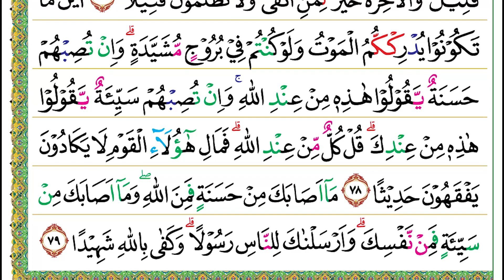Halaman 090 (Juz 05) Semaan Al Quran An Nisa Ayat 75 – 79 Syeikh Hani Ar Rifa’i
An Nisa Ayat 75 – 79 :

وَمَا لَكُمْ لَا تُقَاتِلُوْنَ فِيْ سَبِيْلِ اللّٰهِ وَالْمُسْتَضْعَفِيْنَ مِنَ الرِّجَالِ وَالنِّسَاۤءِ وَالْوِلْدَانِ الَّذِيْنَ يَقُوْلُوْنَ رَبَّنَآ اَخْرِجْنَا مِنْ هٰذِهِ الْقَرْيَةِ الظَّالِمِ اَهْلُهَاۚ وَاجْعَلْ لَّنَا مِنْ لَّدُنْكَ وَلِيًّاۚ وَاجْعَلْ لَّنَا مِنْ لَّدُنْكَ نَصِيْرًا
75. Wa mā lakum lā tuqātilūna fī sabīlillāhi wal-mustaḍ‘afīna minar-rijāli wan-nisā'i wal-wildānil-lażīna yaqūlūna rabbanā akhrijnā min hāżihil-qaryatiẓ-ẓālimi ahluhā, waj‘al lanā mil ladunka waliyyā(n), waj‘al lanā mil ladunka naṣīrā(n).
 Mengapa kamu tidak berperang di jalan Allah dan (membela) orang-orang yang lemah dari (kalangan) laki-laki, perempuan, dan anak-anak yang berdoa, “Wahai Tuhan kami, keluarkanlah kami dari negeri ini (Makkah) yang penduduknya zalim. Berilah kami pelindung dari sisi-Mu dan berilah kami penolong dari sisi-Mu.”

اَلَّذِيْنَ اٰمَنُوْا يُقَاتِلُوْنَ فِيْ سَبِيْلِ اللّٰهِ ۚ وَالَّذِيْنَ كَفَرُوْا يُقَاتِلُوْنَ فِيْ سَبِيْلِ الطَّاغُوْتِ فَقَاتِلُوْٓا اَوْلِيَاۤءَ الشَّيْطٰنِ ۚ اِنَّ كَيْدَ الشَّيْطٰنِ كَانَ ضَعِيْفًا ۚ ࣖ
76. Al-lażīna āmanū yuqātilūna fī sabīlillāh(i), wal-lażīna kafarū yuqātilūna fī sabīliṭ-ṭāgūti fa qātilū auliyā'asy-syaiṭān(i), inna kaidasy-syaiṭāni kāna ḍa‘īfā(n).
 Orang-orang yang beriman berperang di jalan Allah dan orang-orang yang kufur berperang di jalan tagut. Perangilah kawan-kawan setan itu. Sesungguhnya tipu daya setan itu lemah.

اَلَمْ تَرَ اِلَى الَّذِيْنَ قِيْلَ لَهُمْ كُفُّوْٓا اَيْدِيَكُمْ وَاَقِيْمُوا الصَّلٰوةَ وَاٰتُوا الزَّكٰوةَۚ فَلَمَّا كُتِبَ عَلَيْهِمُ الْقِتَالُ اِذَا فَرِيْقٌ مِّنْهُمْ يَخْشَوْنَ النَّاسَ كَخَشْيَةِ اللّٰهِ اَوْ اَشَدَّ خَشْيَةً ۚ وَقَالُوْا رَبَّنَا لِمَ كَتَبْتَ عَلَيْنَا الْقِتَالَۚ لَوْلَآ اَخَّرْتَنَآ اِلٰٓى اَجَلٍ قَرِيْبٍۗ قُلْ مَتَاعُ الدُّنْيَا قَلِيْلٌۚ وَالْاٰخِرَةُ خَيْرٌ لِّمَنِ اتَّقٰىۗ وَلَا تُظْلَمُوْنَ فَتِيْلًا
77. Alam tara ilal-lażīna qīla lahum kuffū aidiyakum wa aqīmuṣ-ṣalāta wa ātuz-zakāt(a), fa lammā kutiba ‘alaihimul-qitālu iżā farīqum minhum yakhsyaunan-nāsa kakhasy-yatillāhi au asyadda khasy-yah(tan), wa qālū rabbanā lima katabta ‘alainal-qitāl(a), lau lā akhkhartanā ilā ajalin qarīb(in), qul matā‘ud-dun-yā qalīl(un), wal-ākhiratu khairul limanittaqā, wa lā tuẓlamūna fatīlā(n).
 Tidakkah engkau memperhatikan orang-orang yang dikatakan kepada mereka, “Tahanlah tanganmu (dari berperang), tegakkanlah salat, dan tunaikanlah zakat!” Ketika mereka diwajibkan berperang, tiba-tiba segolongan mereka (munafik) takut kepada manusia (musuh) seperti ketakutan mereka kepada Allah, bahkan lebih takut daripada itu. Mereka berkata, “Wahai Tuhan kami, mengapa Engkau wajibkan berperang kepada kami? Mengapa tidak Engkau tangguhkan (kewajiban berperang) kepada kami beberapa waktu lagi?” Katakanlah, “Kesenangan di dunia ini hanyalah sedikit, sedangkan akhirat itu lebih baik bagi orang yang bertakwa dan kamu tidak akan dizalimi sedikit pun.”

اَيْنَ مَا تَكُوْنُوْا يُدْرِكْكُّمُ الْمَوْتُ وَلَوْ كُنْتُمْ فِيْ بُرُوْجٍ مُّشَيَّدَةٍ ۗ وَاِنْ تُصِبْهُمْ حَسَنَةٌ يَّقُوْلُوْا هٰذِهٖ مِنْ عِنْدِ اللّٰهِ ۚ وَاِنْ تُصِبْهُمْ سَيِّئَةٌ يَّقُوْلُوْا هٰذِهٖ مِنْ عِنْدِكَ ۗ قُلْ كُلٌّ مِّنْ عِنْدِ اللّٰهِ ۗ فَمَالِ هٰٓؤُلَاۤءِ الْقَوْمِ لَا يَكَادُوْنَ يَفْقَهُوْنَ حَدِيْثًا
78. Aina mā takūnū yudrikkumul-mautu wa lau kuntum fī burūjim musyayyadah(tin), wa in tuṣibhum ḥasanatuy yaqūlū hāżihī min ‘indillāh(i), wa in tuṣibhum sayyi'atuy yaqūlū hāżihī min ‘indik(a), qul kullum min ‘indillāh(i), famā lihā'ulā'il-qaumi lā yakādūna yafqahūna ḥadīṡā(n).
 Di mana pun kamu berada, kematian akan mendatangimu, meskipun kamu berada dalam benteng yang kukuh. Jika mereka (orang-orang munafik) memperoleh suatu kebaikan, mereka berkata, “Ini dari sisi Allah” dan jika mereka ditimpa suatu keburukan, mereka berkata, “Ini dari engkau (Nabi Muhammad).” Katakanlah, “Semuanya (datang) dari sisi Allah.” Mengapa orang-orang itu hampir tidak memahami pembicaraan?

مَآ اَصَابَكَ مِنْ حَسَنَةٍ فَمِنَ اللّٰهِ ۖ وَمَآ اَصَابَكَ مِنْ سَيِّئَةٍ فَمِنْ نَّفْسِكَ ۗ وَاَرْسَلْنٰكَ لِلنَّاسِ رَسُوْلًا ۗ وَكَفٰى بِاللّٰهِ شَهِيْدًا
79. Mā aṣābaka min ḥasanatin fa minallāh(i), wa mā aṣābaka min sayyi'atin fa min nafsik(a), wa arsalnāka lin-nāsi rasūlā(n), wa kafā billāhi syahīdā(n).
 Kebaikan (nikmat) apa pun yang kamu peroleh (berasal) dari Allah, sedangkan keburukan (bencana) apa pun yang menimpamu itu disebabkan oleh (kesalahan) dirimu sendiri. Kami mengutus engkau (Nabi Muhammad) menjadi Rasul kepada (seluruh) manusia. Cukuplah Allah sebagai saksi.